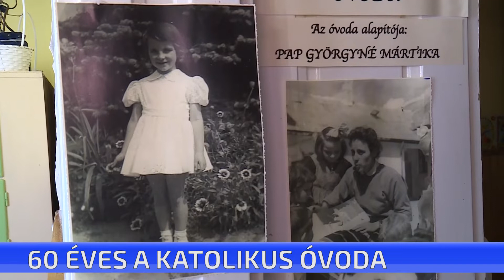60 éves a Magyarok Nagyasszonya Katolikus Óvoda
60 éves a Magyarok Nagyasszonya Katolikus Óvoda. A jubileumi év kapcsán ünnepséget tartottak az intézményben. A programon részt vett az óvoda alapítója, Pap Györgyné, valamint Hegedűs Ágota alpolgármester is.